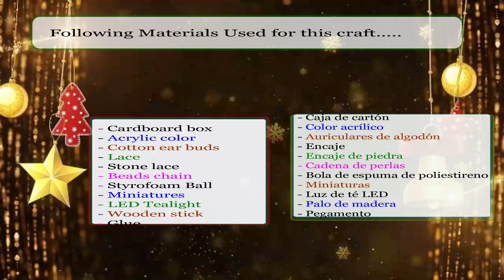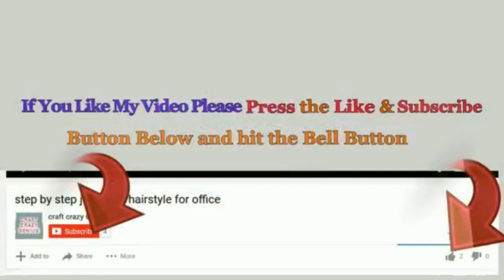New Christmas decoration idea with Waste materials | DIY budget Friendly Christmas craft idea🎄32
Hello viewers !